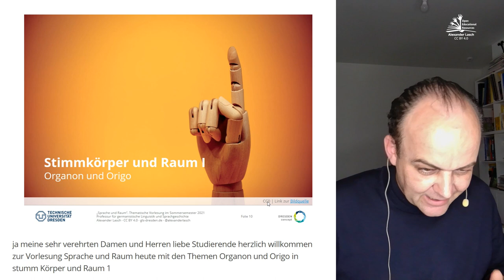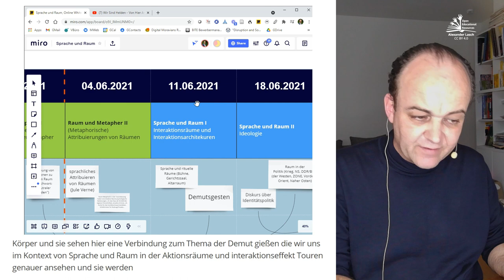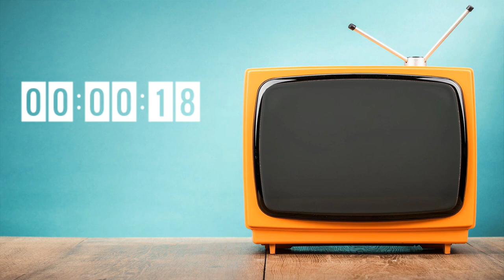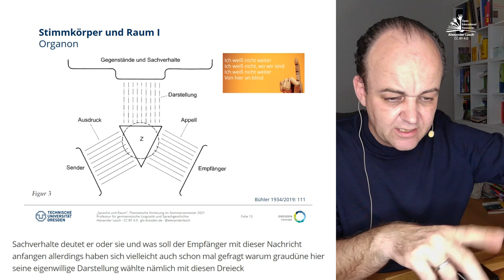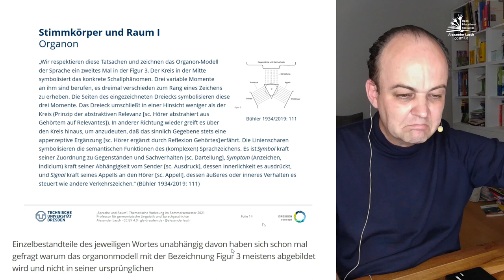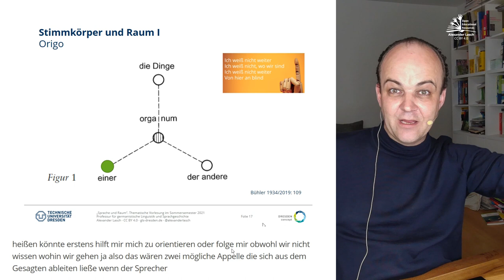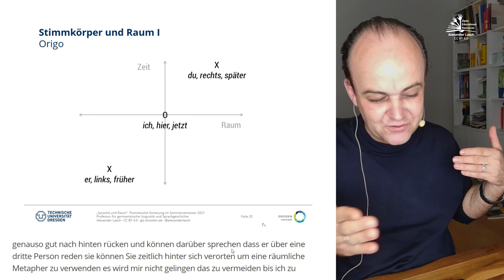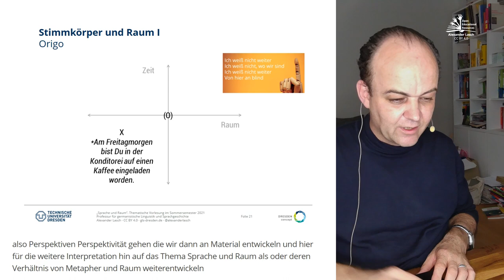Sprache und Raum: Stimmkörper und Raum - Organon und Origo (SoSe 2021)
Im ersten thematischen Teil der Vorlesung wende ich mich "Stimmkörpern und Raum" zu -- und ich beginne mit Organon und Origo (Bühler 1934).

Weitere Informationen und Materialien (Präsentationen, Themenüberblicke, Verlinkung zum Podcast und Feedback usw.) zu den Vorlesungen

00:00 Intro
00:13 Begrüßung und Thema: Organon und Origo
02:02 Planung der Vorlesung: Ihre Interessen
04:56 Literatur zum Thema
05:51 Hörbeispiel: "Von hier an blind" (Wir sind Helden, 2005). Youtube: Spotify
10:45 Organonmodell
19:10 Origo
29:18 Zusammenfassung